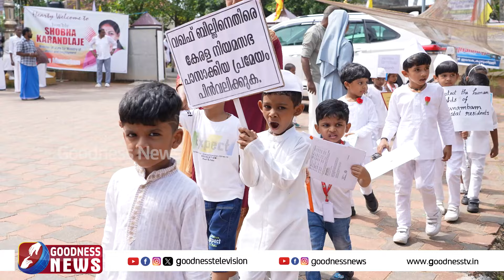ശിശുദിനത്തിൽ മുനമ്പത്ത് വഖഫിനെതിരെ അണിനിരന്ന് കുഞ്ഞുങ്ങൾ| MUNAMBAM |WAQF BOARD| NEWS | GOODNESS TV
ശിശുദിനത്തിൽ മുനമ്പത്ത് വഖഫിനെതിരെ വേറിട്ട സമര രീതിയുമായി അണിനിരന്ന് കുഞ്ഞുങ്ങൾ |MUNAMBAM|WAQF BOARD|FISHERMAN|CHURCH|GOODNESS TV

YouTube Channels
Mobile Apps:
►Goodness TV:
►Goodness Radio: